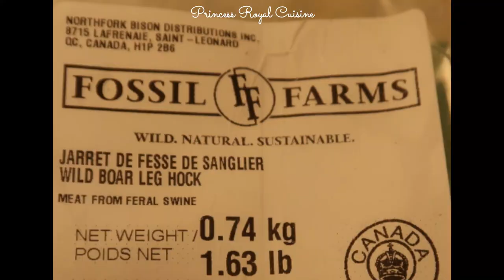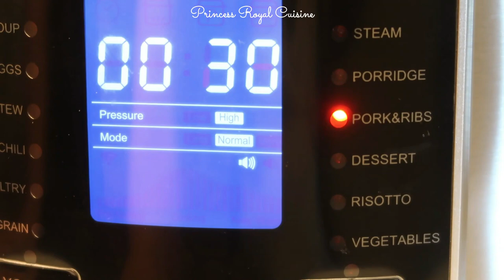Wild Boar Goulash in Instant pot | PRINCESS ROYAL CUISINE